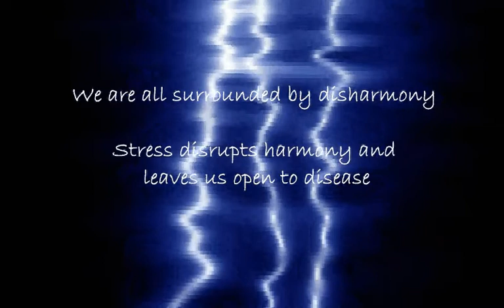Quantum Awakenings - Ancient Forces - Timeless Tibetan Practices